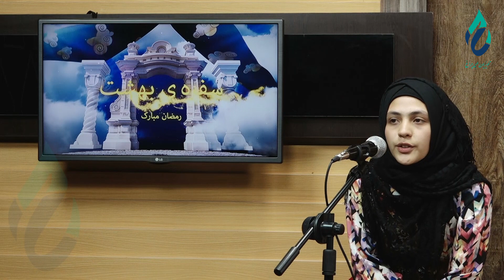سفره ی بهشت برنامه ششم: مهمان های برنامه: قاری زحل اسلمی ، مولوی عبدالرحیم ایوبی و حاجی نور محمد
با اندک ترین کمک تان سفره نیازمندان، مستحقین ،فقرا و تهی دستان را رنگین سازید.بیایید سفره نیازمندان را خالی نگذاریم
اگر سوال انتقاد ویا پیشنهاد دارید میتوانید در کمنت بنویسید و یا به شماره واتس آپ ما مسج کنید
تلویزیون_طبی_چراغ#